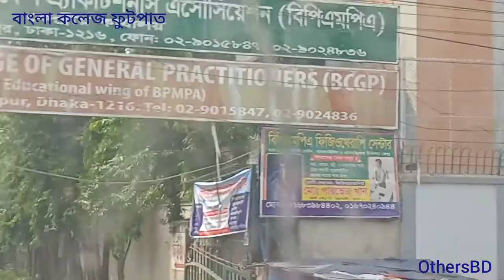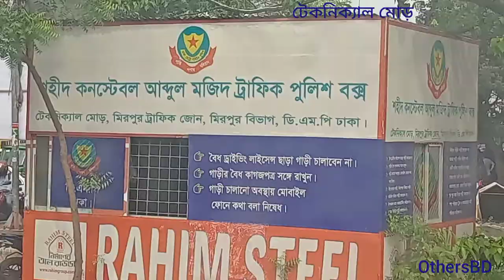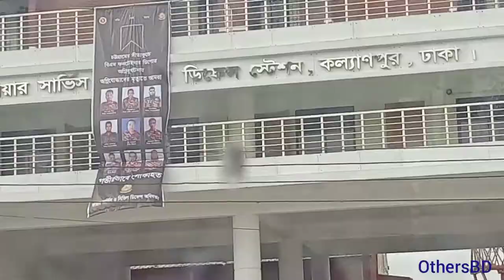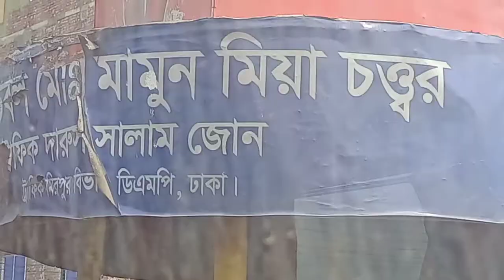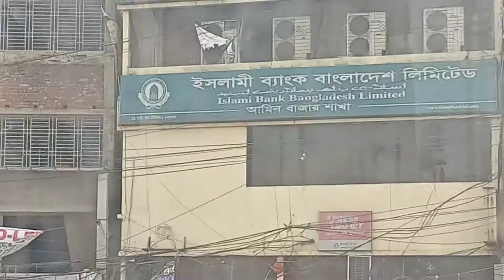ঢাকা ভ্রমন | Dhaka Mirpur, Technical, Gabtali, Parbat Cinema Hall Dhaka | OthersBD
ঢাকা মিরপুর, ট্যাকনিক্যাল, গাবতলি,পর্বত সিনেমা হল ঢাকা।